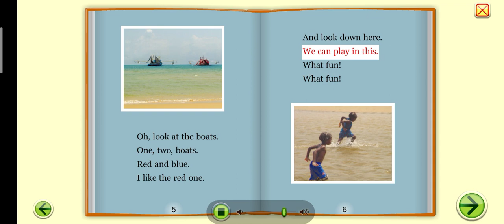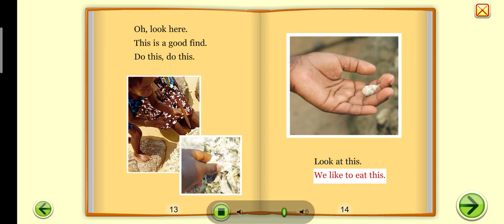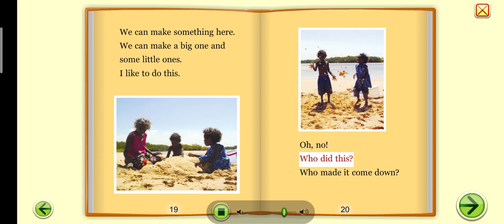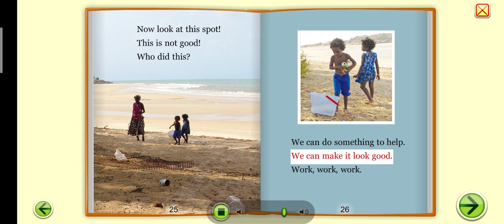comic story at the beach reading for kid -impro listening skill